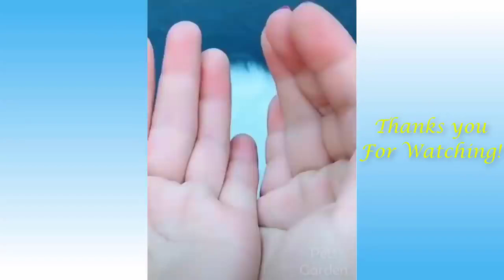😺 Cats and Owners are the best friends Videos/Funny and Cute Cat's Life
It's even funnier here:
Cat Vibing To Ievan Polkka (Official Video HD) Cat Vibing To Music | Cat Vibing Meme